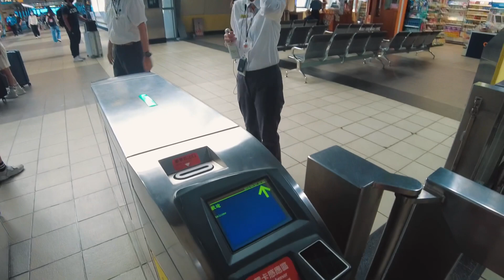The Best Train Ride in Taiwan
We take two trains to get from Tainan to Hualien in Taiwan. Follow our team travels as we go to the east coast for a week of games. The train ride from Taipei to Hualien is beautiful with mountains along the right of the tracks and ocean along the left side of the tracks.